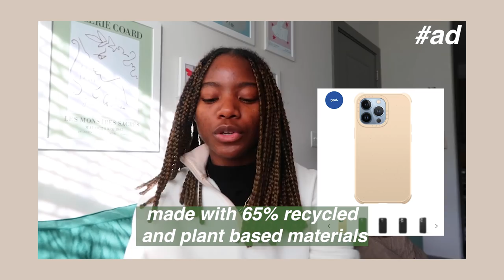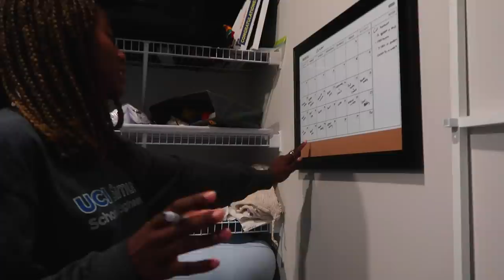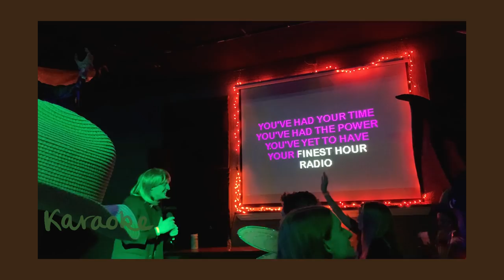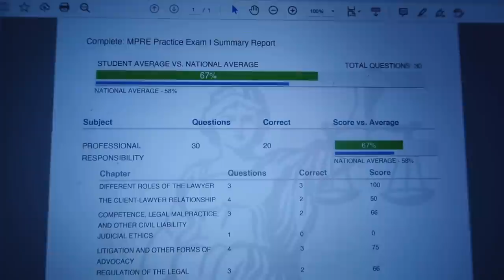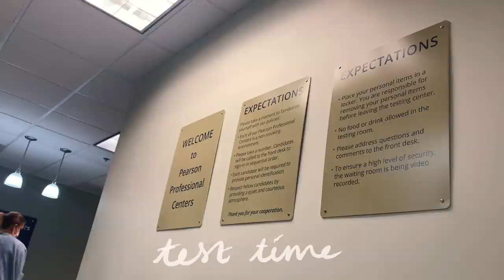LAW SCHOOL DIARIES: studying, adhd medication side effects, halloweekend, MPRE + feeling emotional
amazon store
Video edited by @kaya.mov! (on Fiverr)